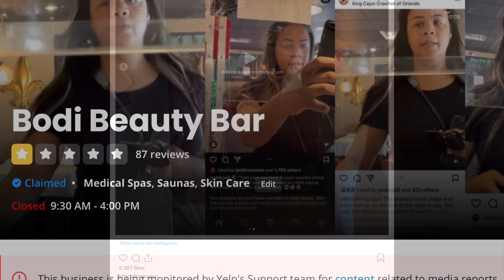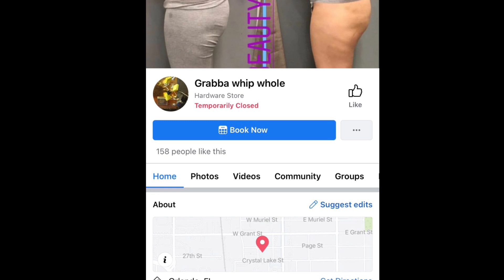Racist Florida Woman Loses Business After Racist Rant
This Florida woman is blatantly racist after she ate most of her meal and was refused a refund.  She said the food was spoiled but she takes the leftovers when she leaves.  She loses business after her video goes viral!!